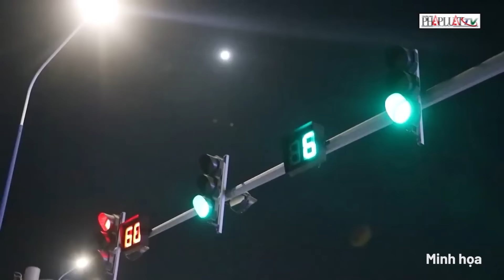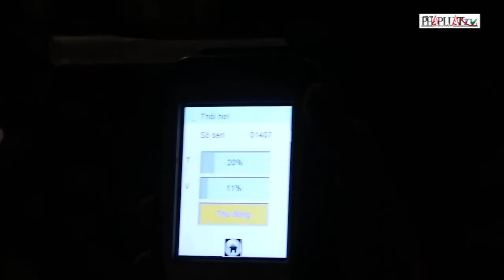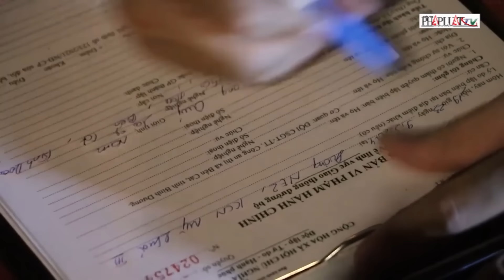Vi phạm nồng độ cồn, người đàn ông đốt xe máy trên ô tô của CSGT Đồng Nai - PLO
Bị lập biên bản tạm giữ xe vì vi phạm nồng độ cồn, người đàn ông nhảy lên thùng xe của CSGT đốt xe máy của mình làm cháy nhiều xe khác. Sự việc xảy ra vào lúc 21 giờ ngày 28- 4 tại quốc lộ 51 (ngã tư Lộc An, huyện Long Thành, Đồng Nai). Lửa cháy lan sang các xe và sau khoảng 3 phút, người dân và CSGT mới dập tắt hoàn toàn đám cháy. Tuy nhiên hầu hết những chiếc xe máy trên thùng xe ô tô của CSGT bị cháy và hư hỏng. Người đàn ông này cũng bị cảnh sát khống chế, giữ lại để bàn giao cho cơ quan chức năng xử lý.